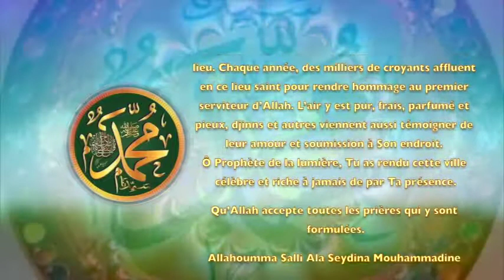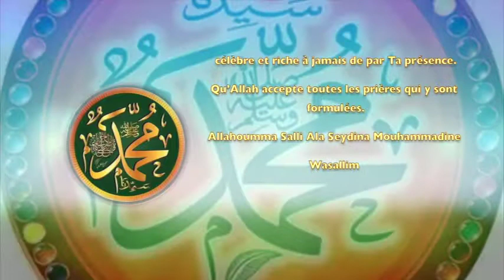POEME SUR LE PROPHETE PSL :87 MEDINATOUL MUNAWARA : MEDINE